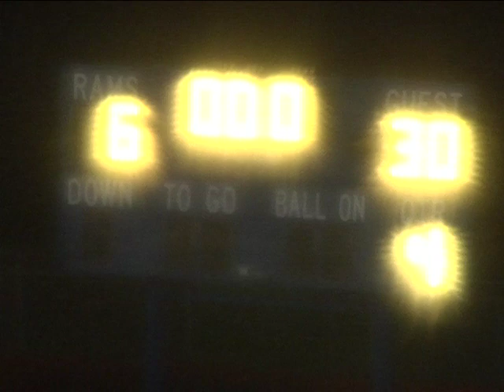Princeton High School Football @ Hightstown October 23, 2009 Part 2 of 3